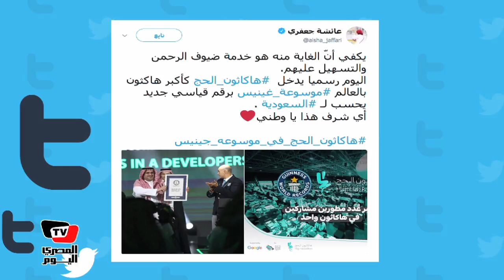هاكاثون_الحج يتصدر تويتر ومغرد:«إنجاز جديد للمملكة العربية السعودية»